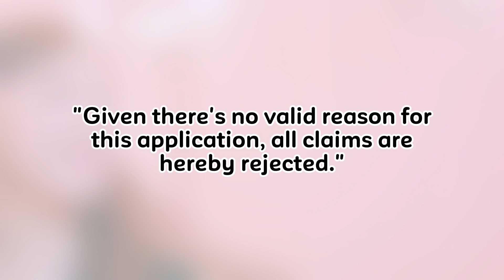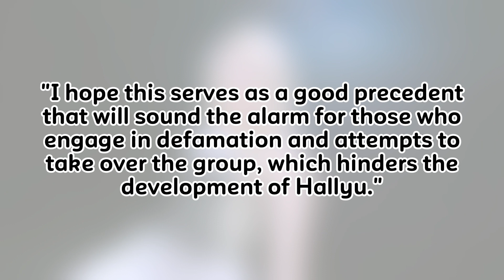FIFTY FIFTY Loses First Legal Battle Against ATTRAKT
Court Rejects Injunction: FIFTY FIFTY Loses First Legal Battle Against ATTRAKT.